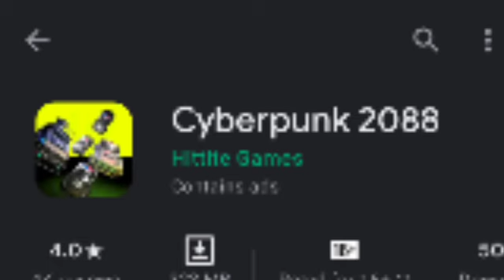Cyberpunk 2088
Why?